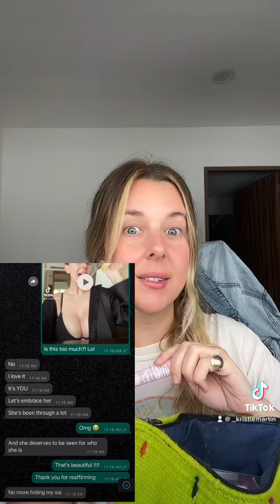AMOR PROPIO ❤️ *La realidad de mi cuerpo*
De hoy en adelante me voy aceptar como soy y como Dios me trajo al mundo. Sin pensar en lo que van a decir los demas, me acepto!